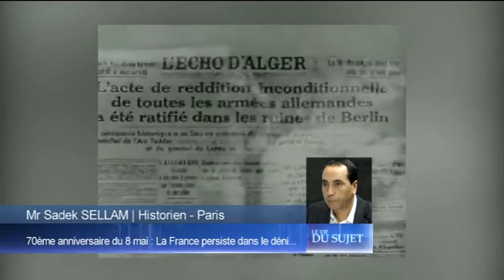70ème anniversaire du 8 Mai: La France persiste dans le déni...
Le Vif du Sujet
Djamel Eddine Benchenouf
08/05/2015